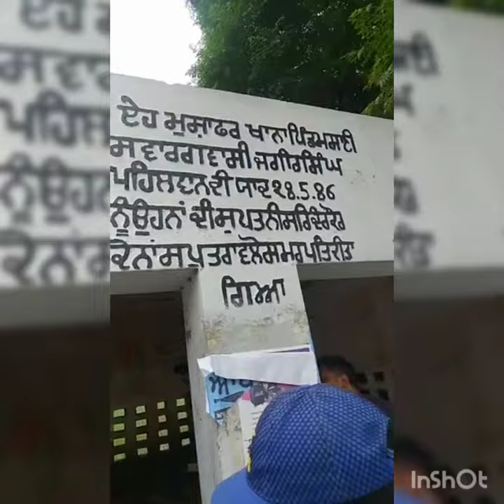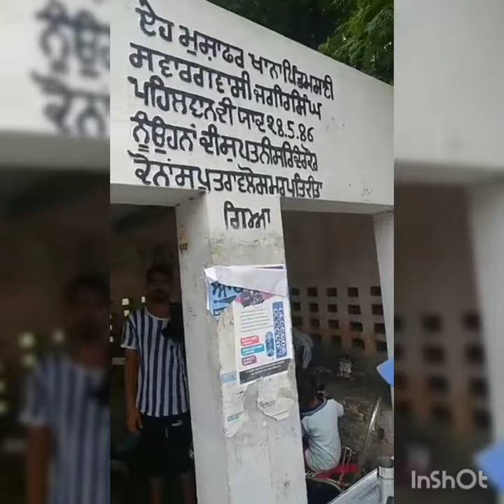Chabeel in Massani My Nanke Village 🥛🥰😃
Satnam Shri Waheguru Ji  Mehar Kareyeo Sareyaa Te 🌅